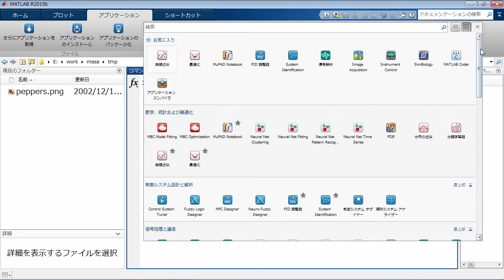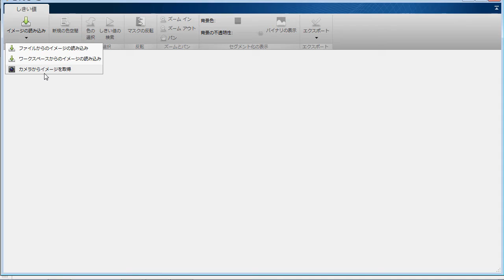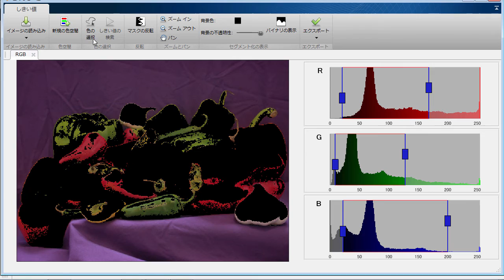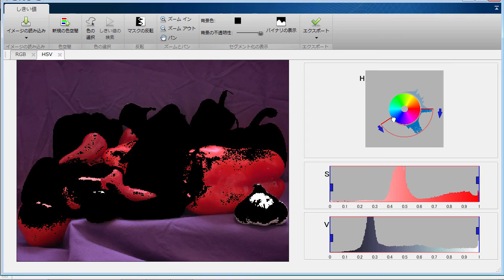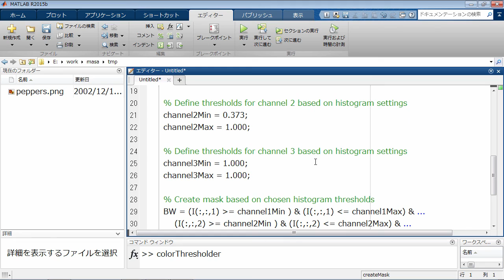こんなに簡単、色による画像からの物体の抽出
MATLABを使うと、画像から、特定の色の物体を簡単に抽出することができます。専用のアプリケーションを用いることで、マウス操作だけで色情報を基にした領域の分割を行えます。画像を取り込んだ後、作業用の様々な色空間が選択でき、また、色空間でのしきい値設定もマウス操作によりすばやく行うことができます。また、アプリケーション上で行った操作を、等価のMATLABコードに変換する機能がありますので、同じ操作を繰り返し行う際にご活用いただけます。

関連製品の最新情報は、MATLAB EXPOでご覧いただけます